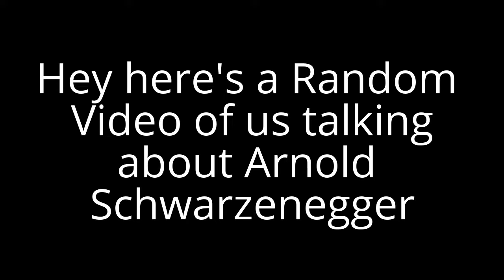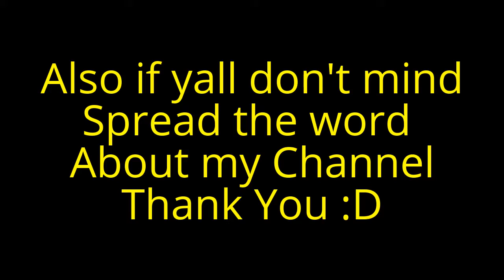Random ideas: Arnold Schwarzenegger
Please enjoy this video and I hope yall enjoy this